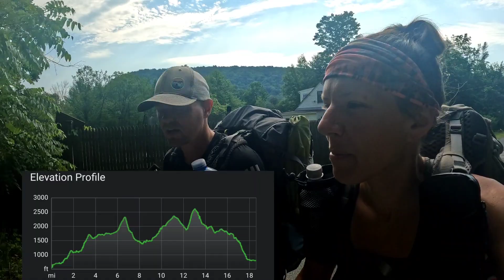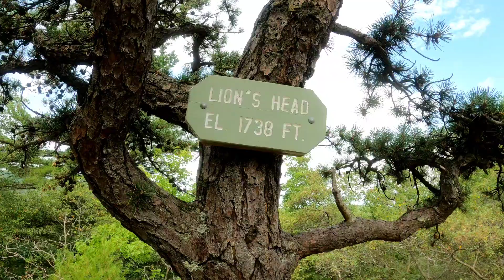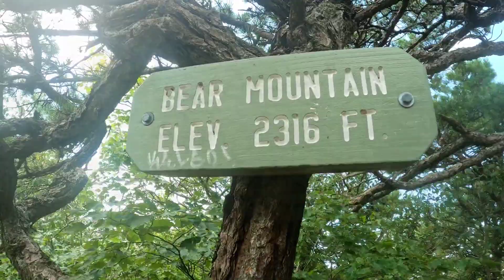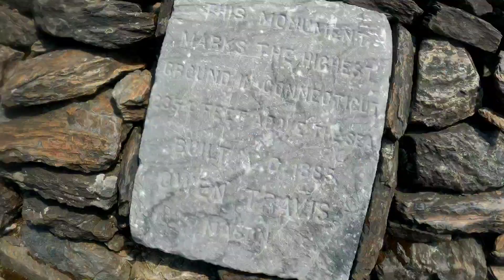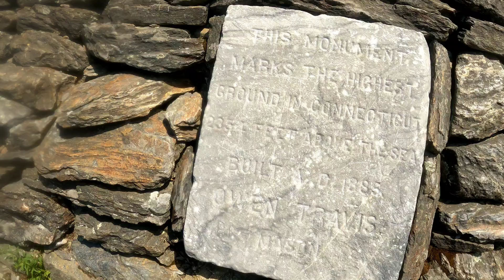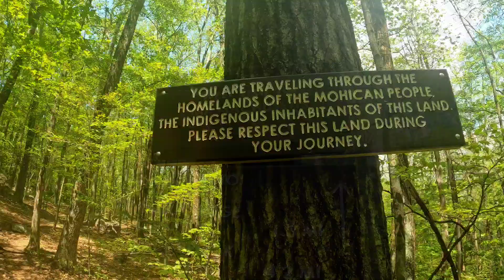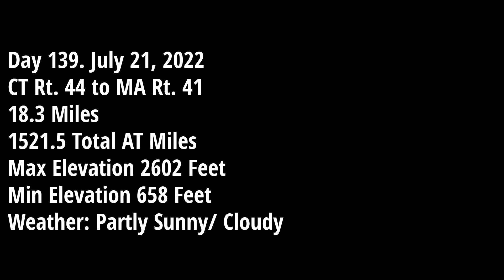Appalachian Trail 2022 - Day 139 CT Rt. 44 to MA Rt. 41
Today we hike our way into our 11th state on the trail, Massachusetts!